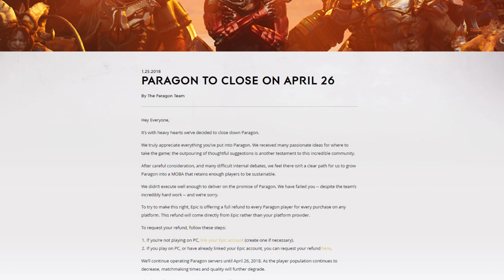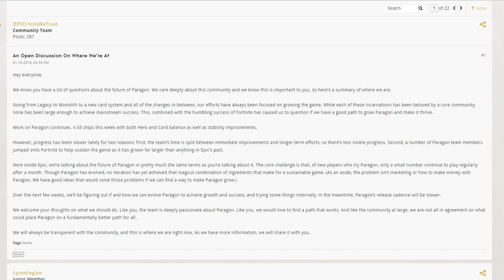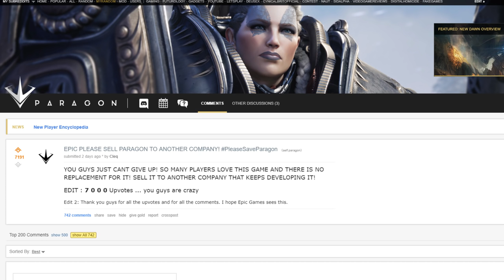Epic Games shutting down Paragon and offering refunds to all players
A few days ago Epic Games announced that they were shutting down the Action MOBA Paragon effective this April. Along with this they have offered refunds to all players of the game as it now appears that the title will never reach a completed state. In the wake of this, it would seem that the success of the Fortnite: Battle Royale could be to blame for the game’s failure.

Azenzic
BinaryBungler
Jcel4569
Raidon63
CampingCarl
Qravers
Kurt Volrath
Papa Burny
Fatal Foxtrot
Alternate22
Snake Plissken
Josh
The Godslain
Lord Fury
ShroGrey
Robert L.
Jïn Muhjo
Angelo H.
Kyle M.
Mad1316
Onno Inada
Munchman